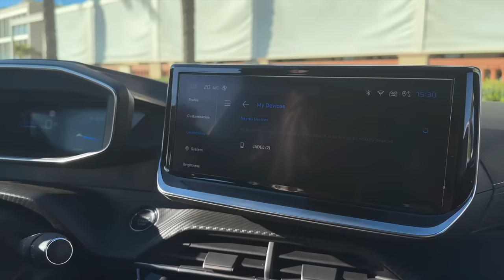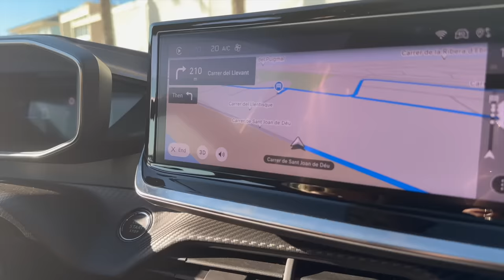VLOG BARCELONE : ATTACHEZ VOS CEINTURES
HI BESTIESSSS
aujourd'hui mini mini miniiii vlog à Barcelone avec Jade !! on est parti 24h avec Peugeot France pour conduire leurs supers voitures !!! c'était trop cool !!

♡ ME SUIVRE ♡

LOVE U ALLLLLLLLLLL ✩